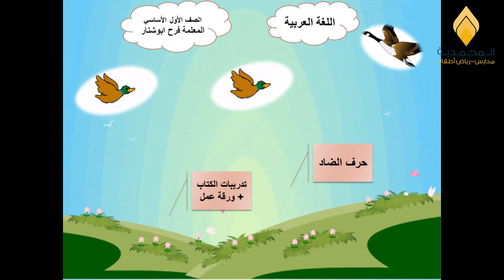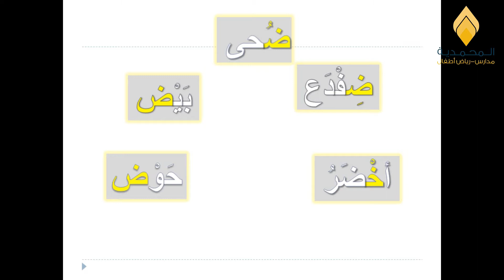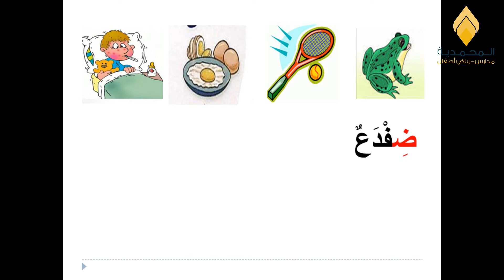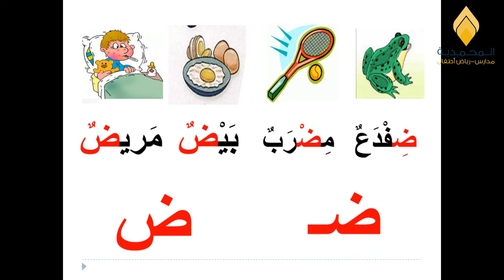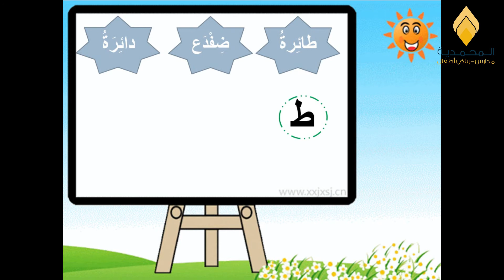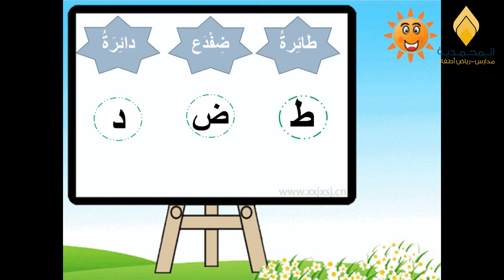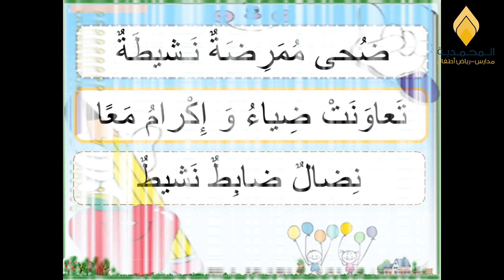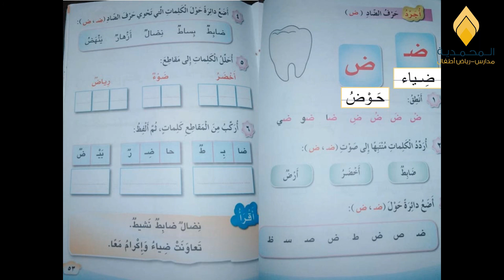حصة اللغة العربية درس حرف الضاد للصف الأول للأسبوع الرابع وفقا للخطة الأسبوعية